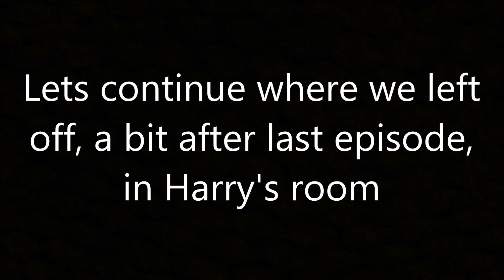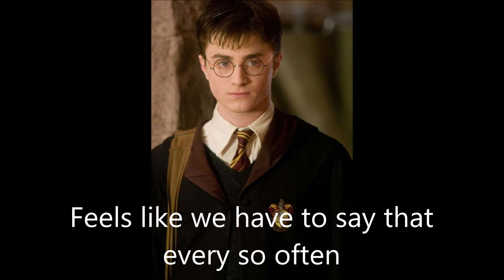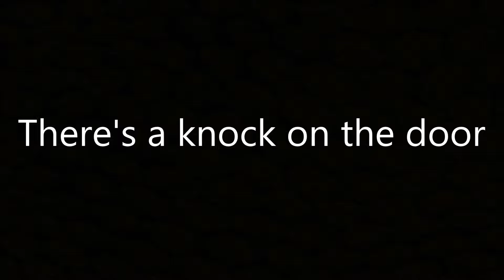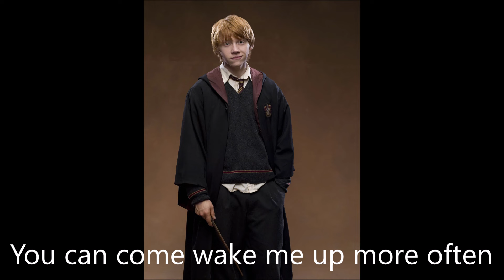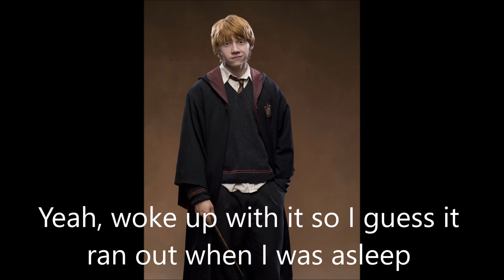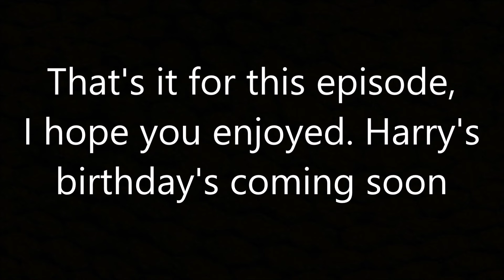Harry and Ginny - Meant to be #259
Harry would've liked to see pink hair Malfoy